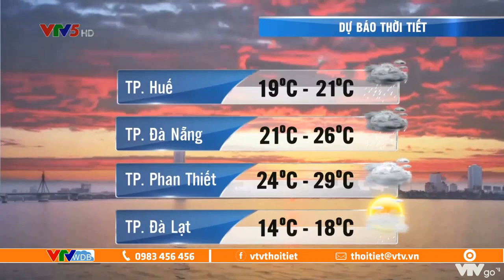Dự báo thời tiết ngày mai 09/12/2020 | Nam Bộ từ thứ năm đến chủ nhật có mưa trái mùa | VTVWDB